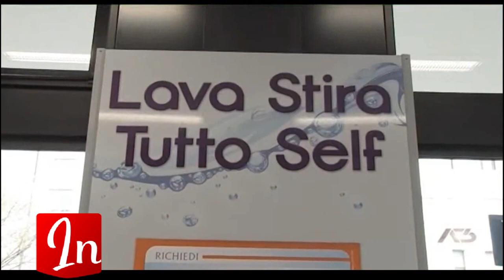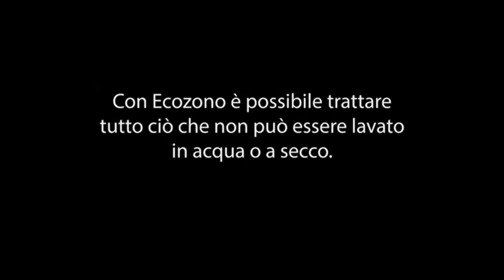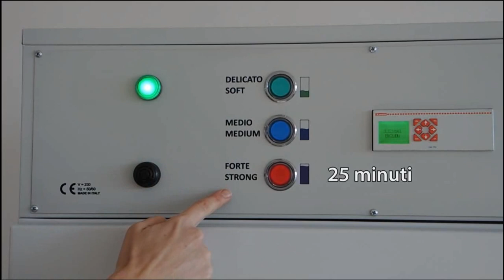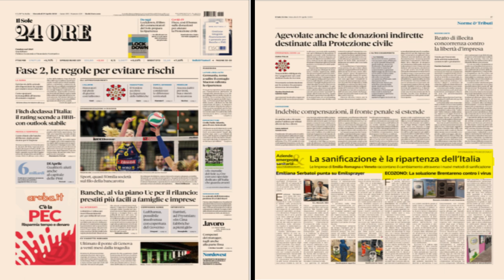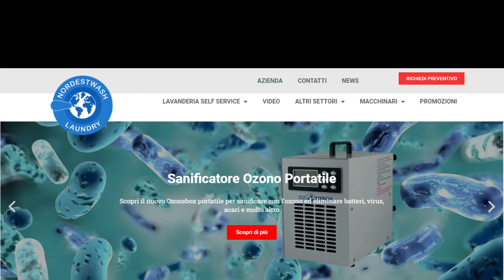L'innovatore del Pulito | Influencer For Home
Influencer For Home intervista KLOS MARZIO, IMPRENDITORE DIPLOMATO CHE HA CONSEGUITO DEI CORSI DI MASTER COMMERCIALI e amministrazione delle imprese - - abile ascoltatore e sempre disponibile all'aiuto - gestisce una rete internazionale di collaboratori con successo - gira il mondo per formarsi con i migliori.

ASCOLTA LA SUA INTERVISTA 👆

MARZIO KLOS e i suoi punti di forza:

- DINAMICITA', VISIONE, SOLUZIONE PROBLEMI
- Ama Aiutare le persone nell'attività che svolge
- Lavora tutti i giorni, SEMPRE
- Ama la sua famiglia,  MOLTISSIMO
- Quando si pone un obbiettivo fino a quando non lo raggiunge non si ferma, SEMPRE!!!